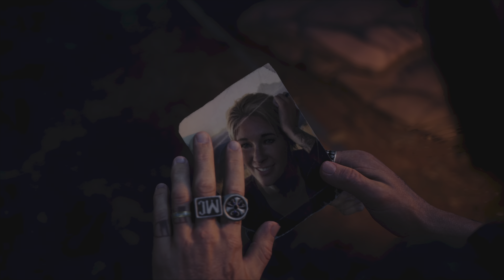Days gone ( HARD ): มึงเศร้าเพราะผู้หญิงคนเดียวมานานพอหรือยัง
ช่องสำหรับผู้หญิงคนหนึ่งที่หลงไหลในการเล่นเกม จึงอยากแบ่งปันความสูขและรอยยิ้ม ให้กับผู้อื่น  ได้เหมือนเจอเพื่อนที่เข้าใจ ว่าการเล่นเกมมันเป็นมากกว่าแค่เกม ยินดีต้อนรับทุกท่านนะคะ  ^^